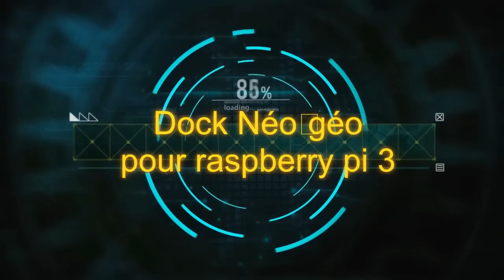TEST du dock Neo geo X en boitier pour raspberry pi 3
voici le test d un dock neo geo avec a l interieur un raspberry pi 3 :)

 voici les liens pour acheter ls differents produis
►le double ventilateur plat
► l alimentation

 ●▬▬♦▬▬  materiel utilisé  ▬▬♦▬▬●
►Je filme avec un jvc everio pour les videos interieur

► capture de jeux video avec le boitier adventure game hd: